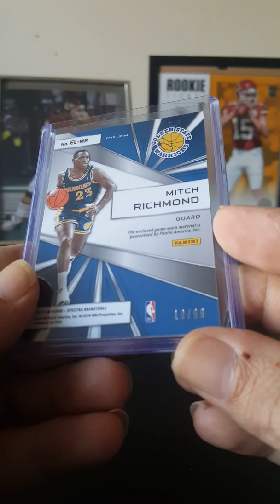Showing off a lil of our PC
Happy card collecting have a blessed day and we hope to have some packs to open one day